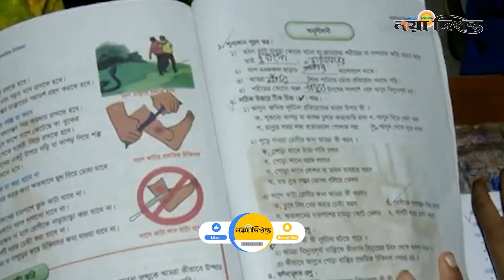সব প্রাথমিক বিদ্যালয় ছুটি ঘোষণা || Primary School || Hit wither in Bangladesh || Naya Diganta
তীব্র দাবদাহের কারণে ৫ জুন সোমবার থেকে ৮ জুন বৃহস্পতিবার পর্যন্ত চারদিন বন্ধ থাকছে দেশের সব প্রাথমিক বিদ্যালয়।

রোববার এক সংবাদ বিজ্ঞপ্তিতে প্রাথমিক ও গণশিক্ষা মন্ত্রণালয় এই তথ্য জানিয়েছে।

প্রাথমিক ও গণশিক্ষা মন্ত্রণালয়ের সংবাদ বিজ্ঞপ্তিতে বলা হয়েছে, দেশব্যাপী তীব্র তাপদাহের কারণে কোমলমতি ছাত্রছাত্রীদের স্বাস্থ্য সুরক্ষা বিবেচনা করে প্রাথমিক ও গণশিক্ষা মন্ত্রণালয় এই সিদ্ধান্ত নিয়েছে।

এদিকে আজ আবহাওয়া অধিদফতর জানিয়েছে, দেশের ওপর দিয়ে এখন মৃদু থেকে তীব্র তাপপ্রবাহ চলছে। এটি আগামী পাঁচ থেকে ছয়দিন অব্যাহত থাকতে পারে।

1 R. K. Mission Road, Dhaka-1203.